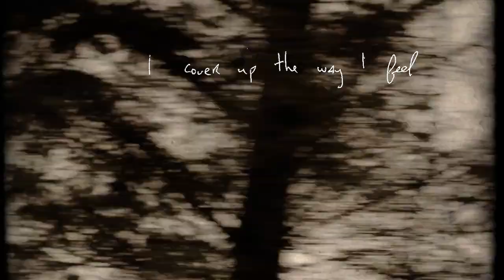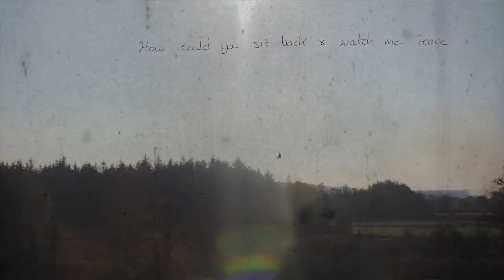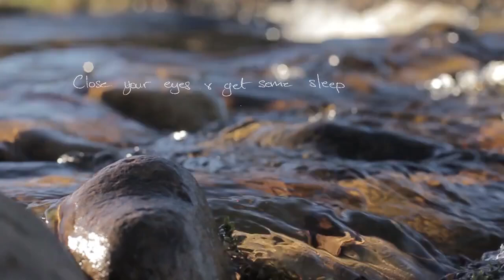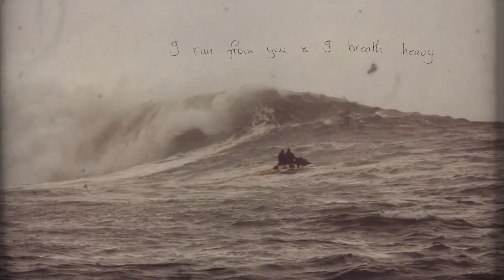ULTAN CONLON - The River Flows & The Woods Creep (Official Lyric Video)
Filmed & Edited by Peter Clyne